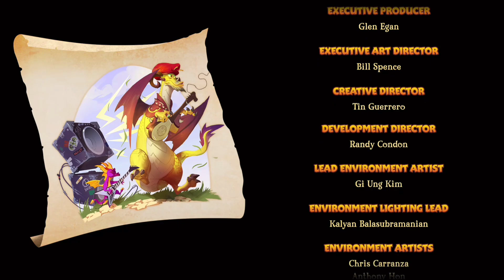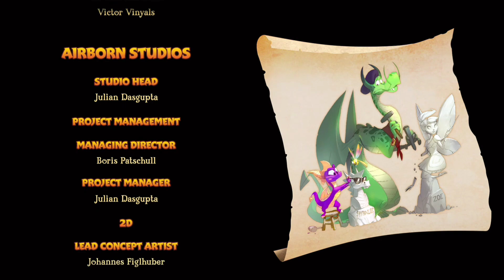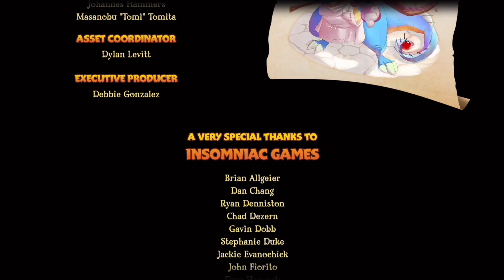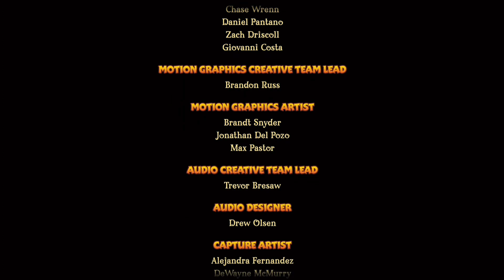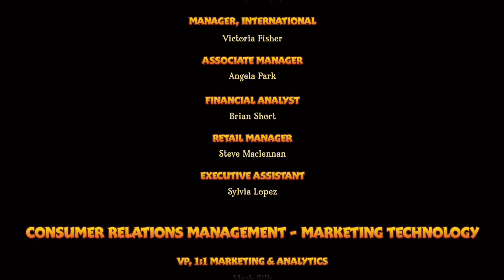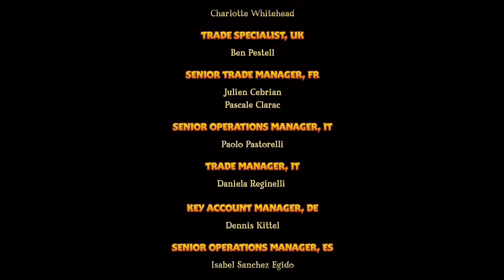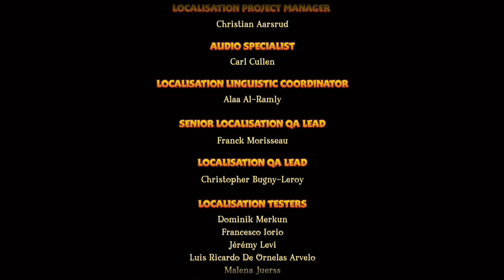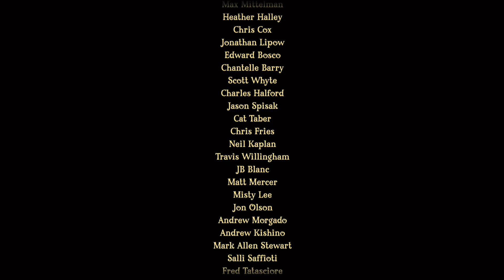Spyro Reignited Trilogy: Spyro The Dragon 120% Walkthrough Part 6 (Finale)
Final part of my Spyro The Dragon walkthrough played on the Spyro Reignited Trilogy for Xbox One.

Spyro Reignited Trilogy is a platform video game developed by Toys for Bob and published by Activision. It is a collection of remasters of the first three games in the Spyro series: Spyro the Dragon, Ripto's Rage!, and Year of the Dragon.

Developers: Toys for Bob, Insomniac Games, Iron Galaxy

Platforms: Nintendo Switch, PlayStation 4, Xbox One, Microsoft Windows

Composer: Stewart Copeland

Series: Spyro

Engine: Unreal Engine 5, Unreal Engine 4

Publisher: Activision